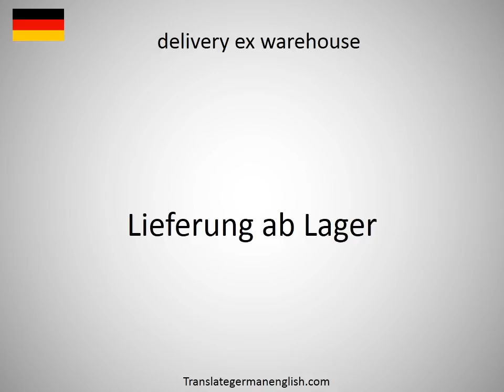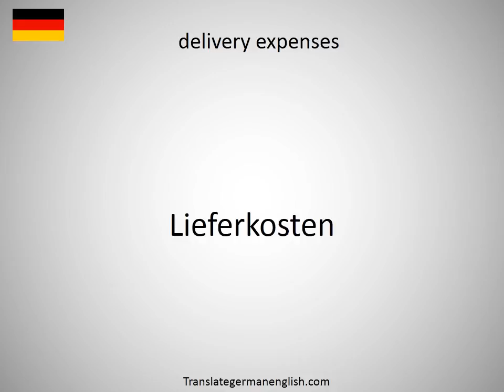How to say delivery document DD in German?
How to say delivery document DD in German? Learn the pronounciation delivery document DD! How to Pronounce delivery document DD. Expand your vocabulary, learn German words. Practice German online. Use this free pronunciation guide to practice words at a time. Learn German for free. Thank you for viewing, please like or subscribe! hoe om te sê, si të thuash, እንዴት እንደሚናገር, wie sagt man, comment dire, come dire, como dizer, как сказать, nasıl denir, cómo decir, 怎么说, πώς να το πω, hoe zeg je.